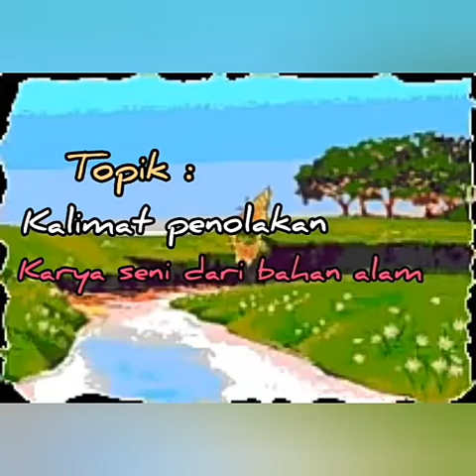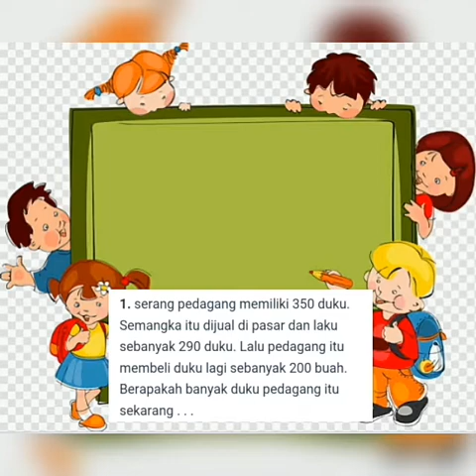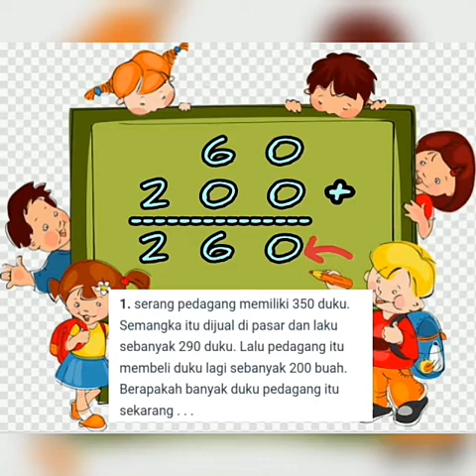Subtema 4, Pembelajaran 4 Tematik 2A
Tematik 2A